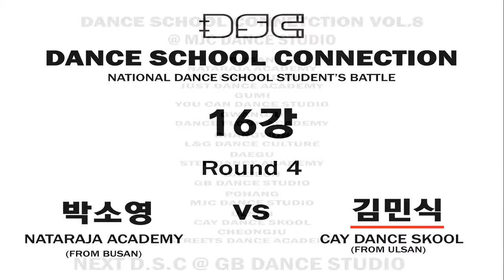DancescTV.vol.8 [BATTLE Best 16] - ROUND 4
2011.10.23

MJC DANCE STUDIO
POHANG CITY, KOREA

[BATTLE Best 16] - ROUND 4